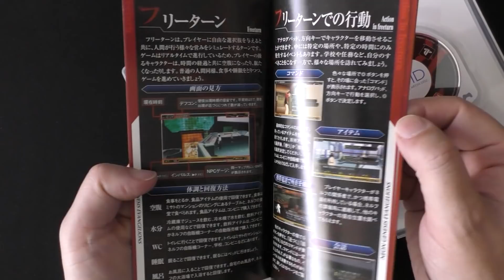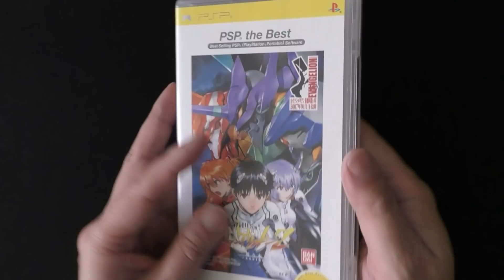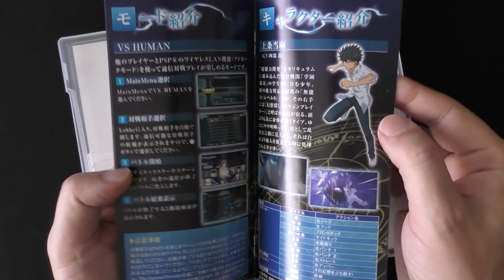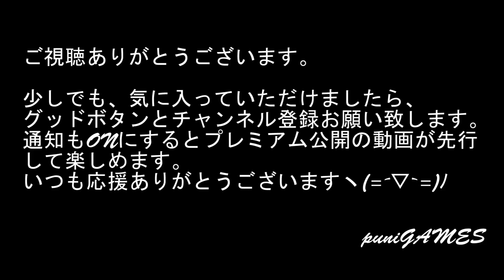【リサイクルショップ】全く人気のないリサイクルショップでゲーム探し。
09時に公開動画は、ゲーム紹介
18時公開動画は、ゲームプレイ+福袋開封+購入紹介+メンテナンス・改造など